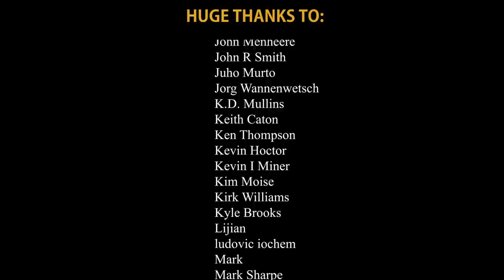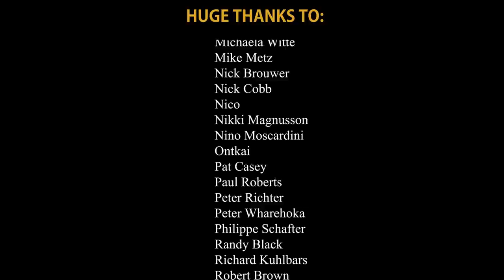If you recognize this tune you’re over 40…